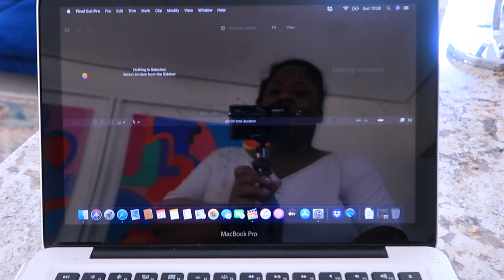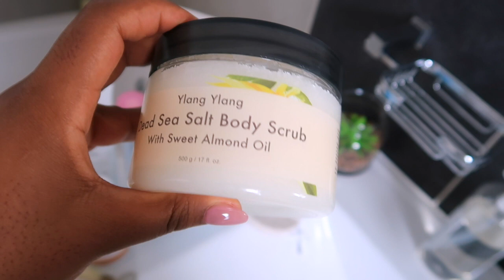A MINI VLOG| SUNDAY SKIN THERAPY| OILY OR CLOGGED PORES ROUTINE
All things happen for a reason, my computer was bugging so I got a chance to film my skin therapy. Today I mostly focused on just cleansing and hydrating my skin. I usually alternate between treatments.

PS: I have oily skin which ha son treatment with accutane for the past 3 years. Currently I would say its combinations skin.

Hello!

My name is Kalenga. I am Zambian-Congolese blogger living in Johannesburg South Africa, and I create content about beauty, life and fashion. I hope you enjoy my channel and I hope to see you here more often.

Music

XOXO